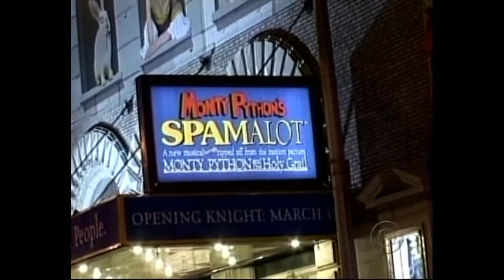Monty Python's Spamalot | 2005 Tony Awards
David Hyde Pierce, Tim Curry, Hank Azaria, Christopher Sieber, Michael McGrath, Steve Rosen, Sara Ramirez and members of the company perform "Find Your Grail" at the 2005 Tony Awards.